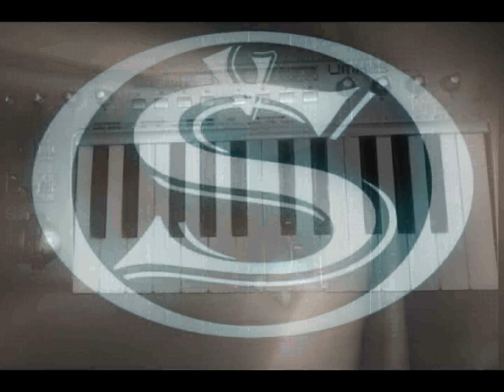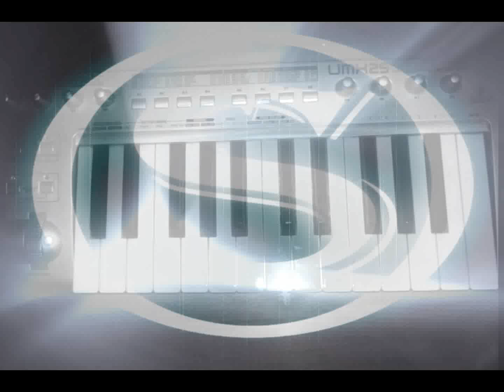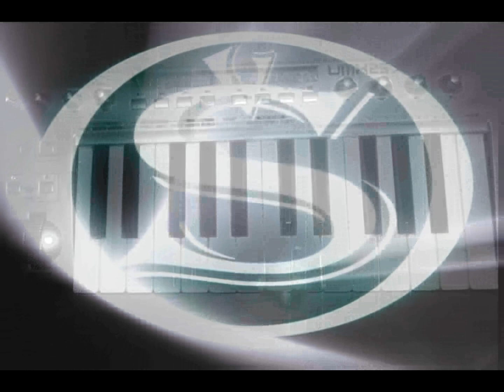Funkadelic Walk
This  dynamic track is produced by me ...  with crazy funky sample and groovy bass line .Great for background music and video